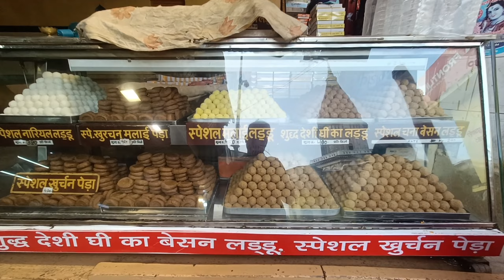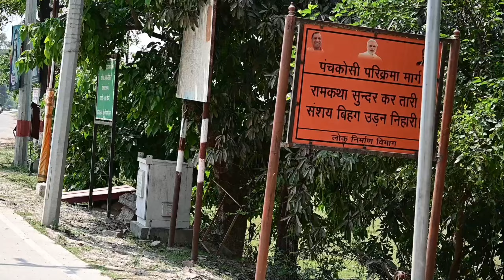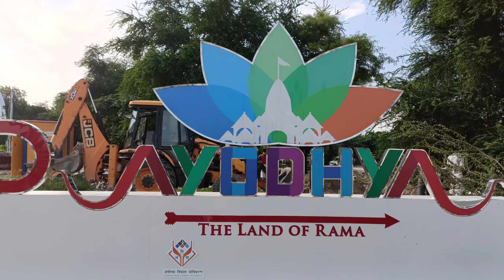अयोध्या नया विकास | 🔥 Ayodhya New Development | latest update Ram Mandir 🔥🚩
अयोध्या नया विकास | 🔥 Ayodhya New Development | latest update Ram Mandir 🔥🚩 Ayodhya video

Jai shree ram Along with the construction of a grand Ram temple, which is to be opened in January 2024, Ayodhya is also bracing for a major transformation, with the new Ayodhya bearing little or no resemblance with the old city that found mention in the Vedas. The district administration is scrambling to meet tight deadlines to create a modern city which will attract tourists from all over the world.

The under-construction international airport is

expected to be ready by September 23. The enormity of the ongoing development in the erstwhile temple town which wants to become a pre-eminent city on the Hindu pilgrimage circuit - one estimated to cost 32,000 crore approx - is evident as one enters Ayodhya from the Naya Ghat crossing, which is now called the Lata Mangeshkar crossing, where around 900 labourers are working
around-the-clock to complete a ₹1,000-crore project for widening three roads.

Widening Project

ayodhya ram temple nirman

ayodhya status

ayodhya airport

ayodhya vlog

dharamshala in ayodhya

ayodhya song

Ayodhya is a citizen

Ram Janmabhoomi

ram janam bhoomi ram mandir dikhaiye

Lord Rama, Lord Rama, Lord Rama, Lord Rama

tirupati balaji

ayodhya ram temple live

ayodhya ram temple diwali

ayodhya ram temple news

ayodhya live

ayodhya song

ayodhya status

ayodhya ram temple construction

ayodhya is a citizen of ayodhya temple

ayodhya ram

mandir

ayodhya live

ram temple in ayodhya

ayodhya ram mandir song ayodhya diwali status

ayodhya song

ayodhya temple

ayodhya status

ayodhya ram temple construction update

Ram Mandir

construction of ram mandir ayodhya

It is the turn of Ram Mandir

Ram temple construction

Construction of Ram Mandir

ram mandir ayodhya song dj

View of Shri Ram Janmabhoomi Ayodhya

Shri Ram Janmabhoomi Ayodhya

View Of Shri Ram Janmabhoomi Ayodhya Ringtone

Shri Ram Janmabhoomi Ringtone

Construction of Shri Ram Janmabhoomi Temple

Shri Ram Janmabhoomi Temple

Shri Ram Janmabhoomi Vijay Gatha Shri Ram Janmabhoomi Ayodhya view status

Shri Ram Janmabhoomi Song

Ayodhya new project update | Rampath road widening Ayodhya | Ayodhya Ram Path Road Widening Project

Ayodhya RamPath Road Widening Project For RamPath Ayodhya | Rampath road widening Ayodhya. ayodhyavlog

Ayodhya Railway Station Redevelopment | Ayodhya Ram Mandir Construction layodhya development project

Shri Ram Mandir Construction | Ram mandir construction| Ram

Temple Ayodhya|ram janmabhoomi construction.

RAM MANDIR CONSTRUCTION LATEST UPDATES | Know where the construction work has reached. Detailed
Rampath road widening Ayodhya | Ayodhya Rampath Road
Widening Project For RamPath Ayodhya | moto vlog ram mandir construction update | Ram Mandir Construction
update | Ram temple construction update |

AyodhyaRam Temple